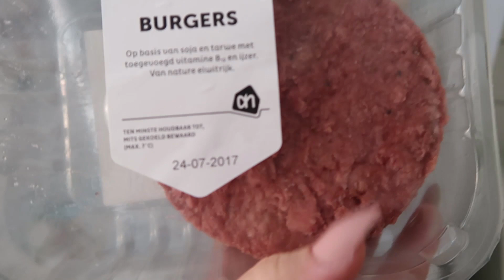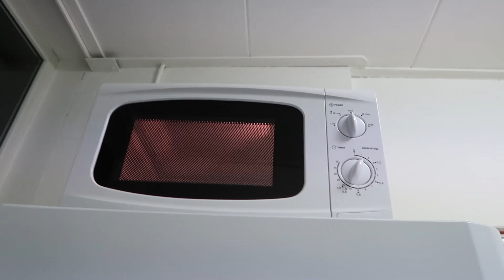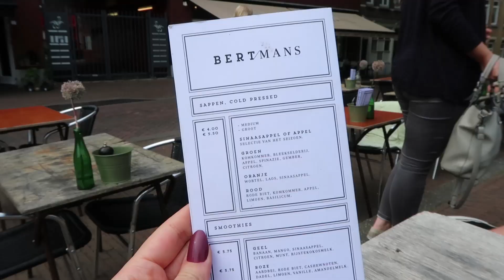1 Year Since My Dad Died, It Get's Better | Vlog 236 | HiLesley-Ann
► Hi I'm Lesley-Ann from the Netherlands and I vlog about my thrifty, vegan life :)

In this vlog: 1 Year Since My Dad Died, It Get's Better

► UPLOAD SCHEDULE:
Tuesday 12.00, Thursday 07.00 and Sunday 07.00 (GMT +1)

► MAIL:
If you want to send me mail (awesome! :D), this is the address:
Lesley-Ann
4310AB Bruinisse
The Netherlands